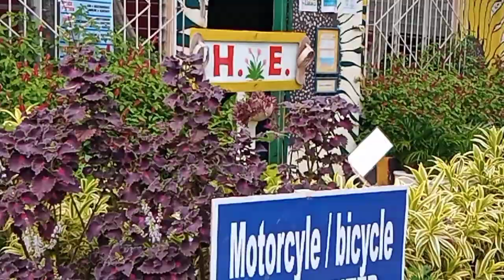popunta ako sa Antipolo Integrated School nag kuha ng module sa Barangay Antipolo Medellin Cebu